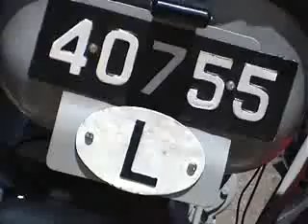Oldtimer Tractor Treffen Nieuwendijk 2008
Oldtimer Tractor Treffen Nieuwendijk 2008. Een tocht van meer dan 60 oude tractors vanuit Dongen langs Nieuwendijk, waar de chauffeurs een pitstop hielden aan de Buitendijk...

Oldtimer motor tractor meeting Nieuwendijk 2008. An excursion of more than 60 old motor tractors from Dongen along Nieuwendijk in the Netherlands, where the drivers kept a short lunch break...